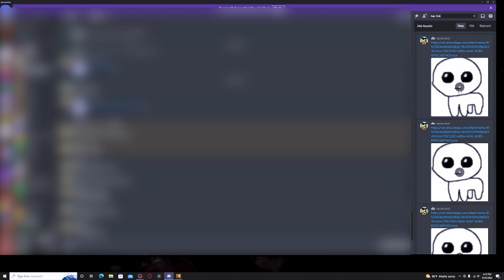L4D2 Mods are HOLY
Yo, what's good guys, it's been a while.  Sorry to tell you this but im not really goin be that constant with youtube.  I promise tho, I'm trying my best.  Also, sorry about the bad mic, I believe I fixed it for the next video.